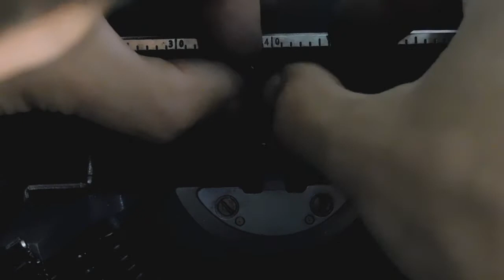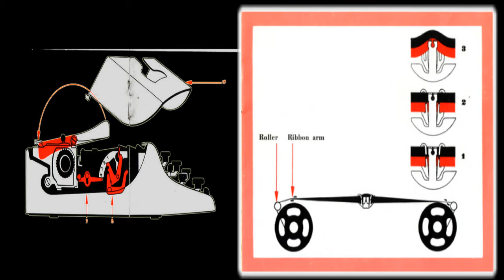Cambio de cinta, Olivetti Lettera 32